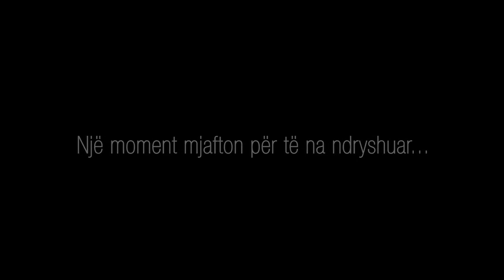Klajdi Ft. Flori - Lutem une sot (Official video HD)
New song by FLORI & KLAJDI ;)
2012 !!